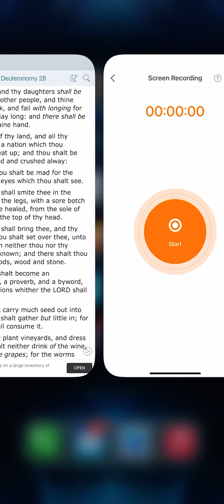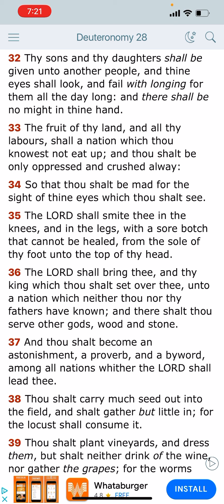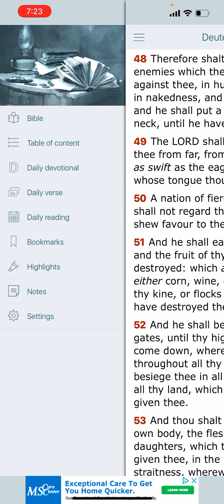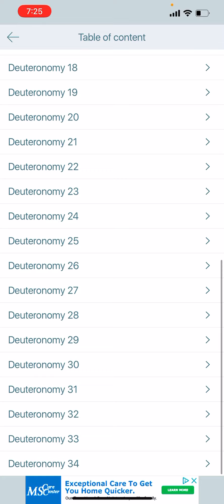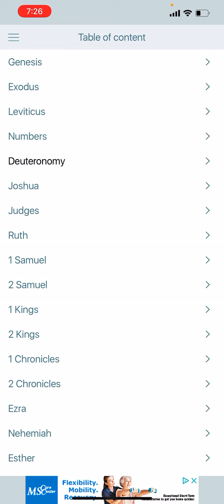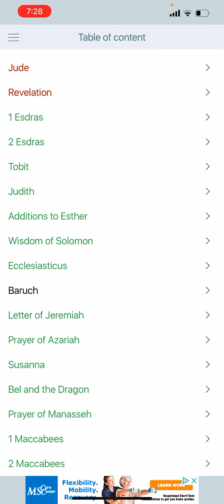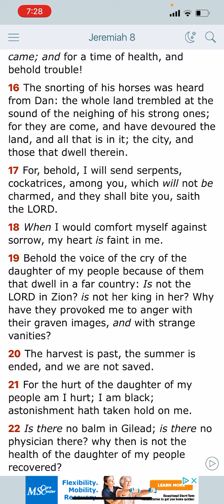We Are In Captivity Until Kingdom Come